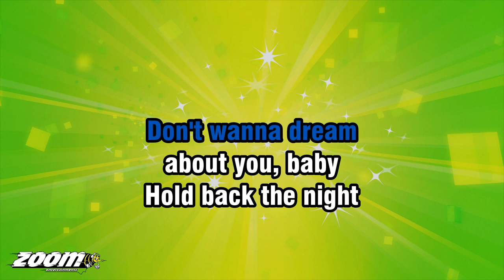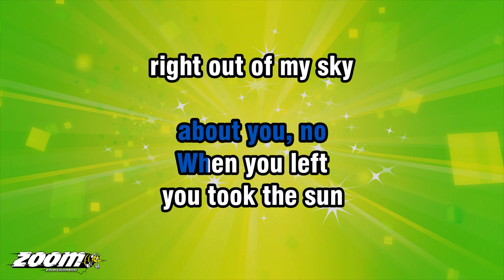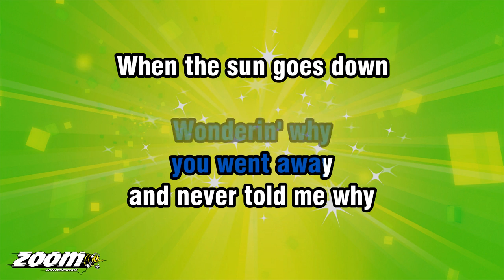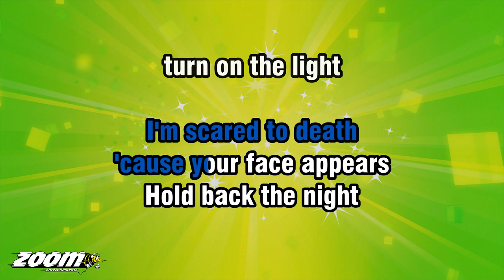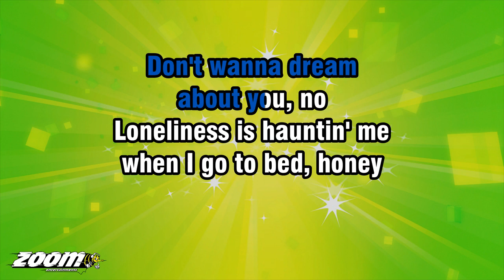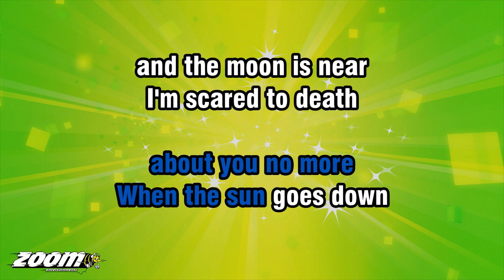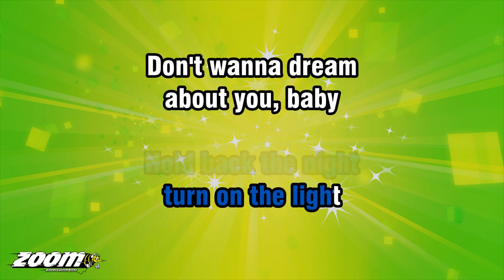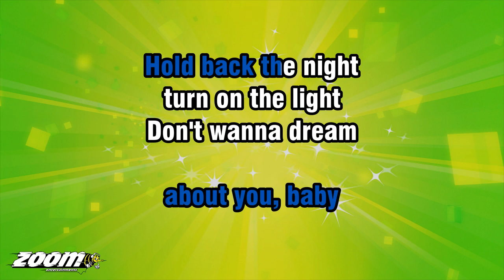The Trammps - Hold Back The Night - Karaoke Version from Zoom Karaoke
Song lyrics:

HOLD BACK THE NIGHT
TURN ON THE LIGHT
DON'T WANNA DREAM
ABOUT YOU, BABY

DON'T WANNA DREAM
ABOUT YOU, NO

YOU TOOK THE SUN
RIGHT OUT OF MY SKY

WONDERIN' WHY
YOU WENT AWAY
AND NEVER TOLD ME WHY

AND THE MOON IS NEAR
I'M SCARED TO DEATH
'CAUSE YOUR FACE APPEARS

DON'T WANNA DREAM
ABOUT YOU, BABY

DON'T WANNA DREAM
ABOUT YOU, NO

LONELINESS IS HAUNTIN' ME
WHEN I GO TO BED, HONEY
LIKE A CHARACTER IN A BOOK
THAT I... HAVE READ

DON'T WANNA DREAM
ABOUT YOU, BABY

DON'T WANNA DREAM
ABOUT YOU NO MORE

DON'T WANNA DREAM
ABOUT YOU, BABY

DON'T WANNA DREAM
ABOUT YOU, NO

DON'T WANNA DREAM
ABOUT YOU, BABY

DON'T WANNA DREAM
ABOUT YOU, NO